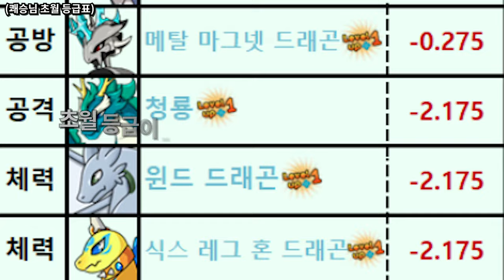노란색 윈드 드래곤 [드빌1]